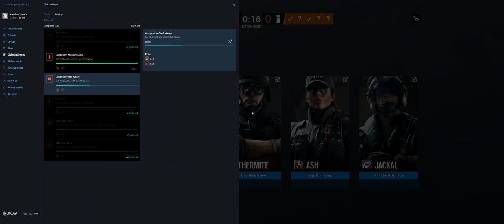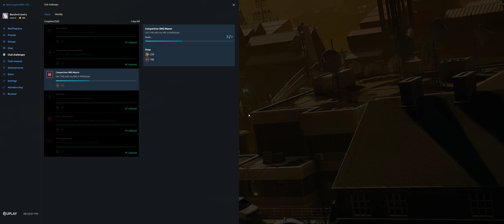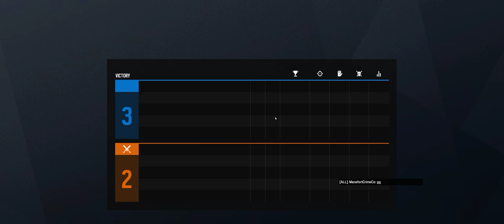Rainbow Six Siege + Part 2841 + Kanal TDM Bomb + Grim Sky pcgaming crew